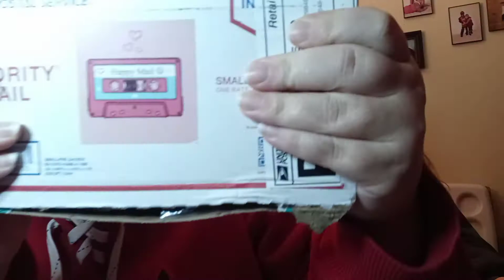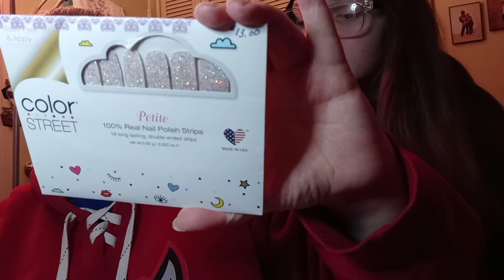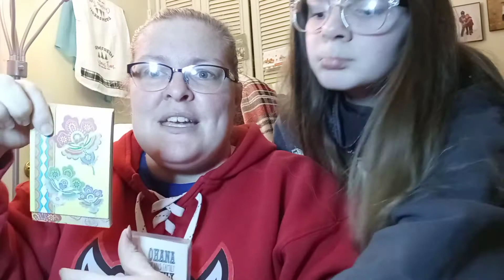PO Box Party!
Now so times it may be live and Others it may be just a short video. We want to Give A BIGTHANK YOU to all of our friends and a special Thank You to Mark and Kristina and Dee for their thoughtfulness and awesome gifts that they sent us.

Destinations Delight
Port Huron Michigan 48061